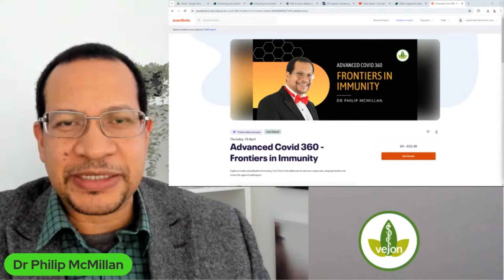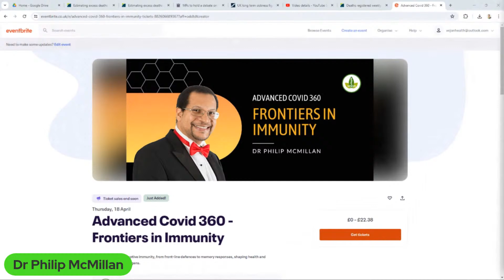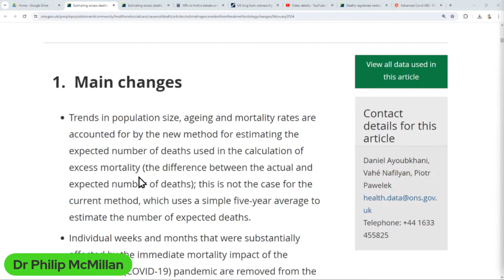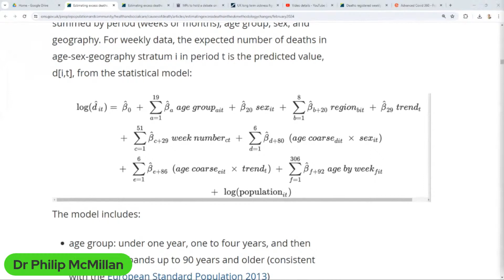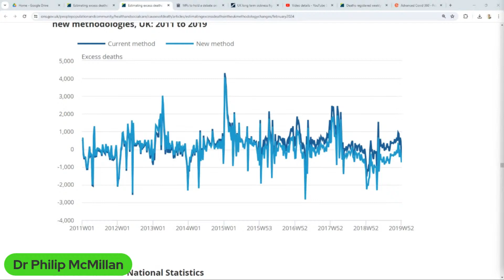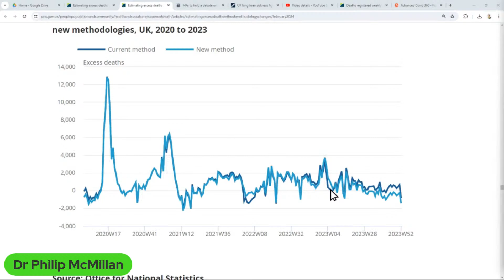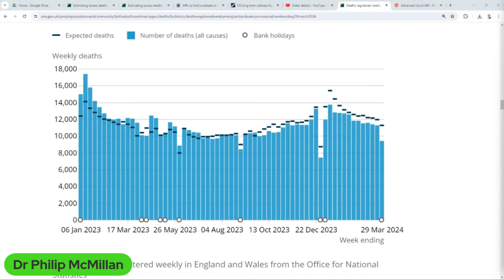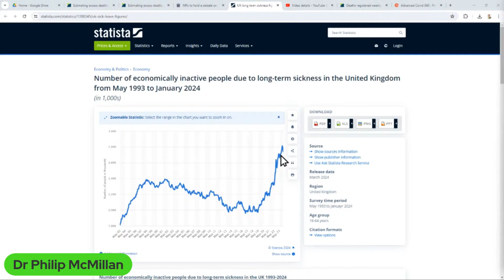Why are Excess Deaths Considered as Inconvenient Facts?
Andrew Bridgen has pushed the UK Parliament to have a further debate on trends in excess deaths for the 18th of April, 2024.

Why does this need pressure?

Limited Time!

MPs to hold a debate on Covid-19 pandemic response and trends in excess deaths - 18th April 2024

Estimating excess deaths in the UK, methodology changes: February 2024

Timecodes
0:00 Intro
0:28 Excess deaths as ignored indicators of COVID-19 impact, prompting overdue attention.
3:06 Significant changes in estimating excess mortality in the UK using a new statistical model.
5:37 Analysis of death trends in England and Wales raises questions about the validity of reported data.
8:23 Rising trend of economically inactive individuals due to long-term sickness poses a significant issue.
11:43 Importance of addressing excess deaths and acknowledging the impact on working-age population.